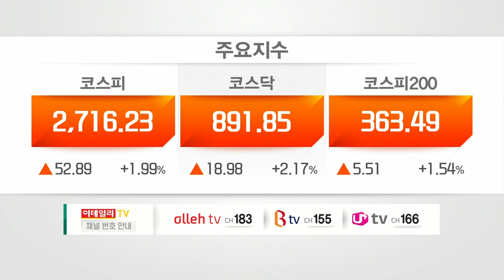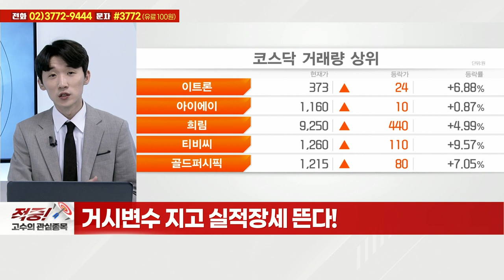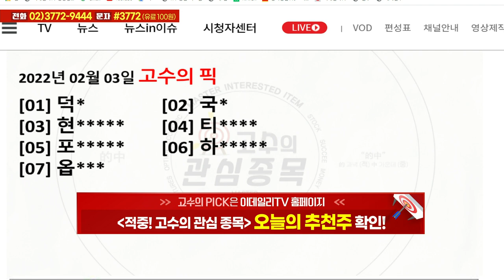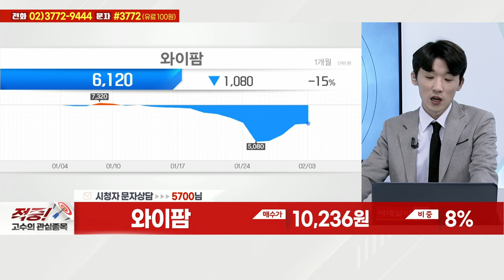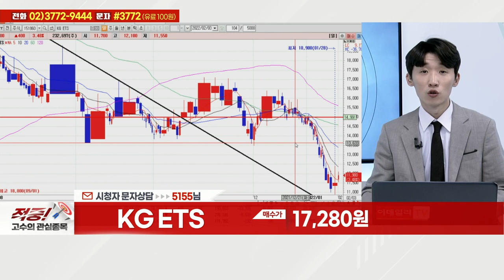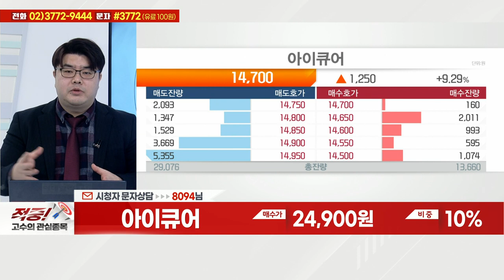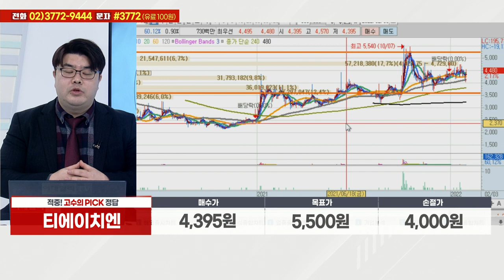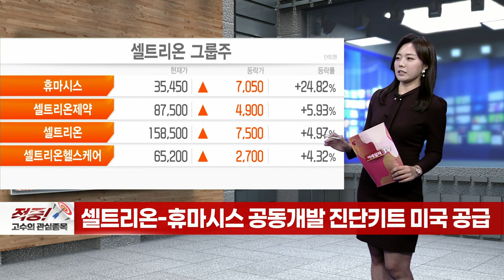와이팜, JYP Ent., KG ETS, CJ ENM, HMM, 아이큐어, SK하이닉스, 아가방컴퍼니, 티에이치엔_적중 고수의 관심종목 (20220203)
# 오늘 고수의 PICK